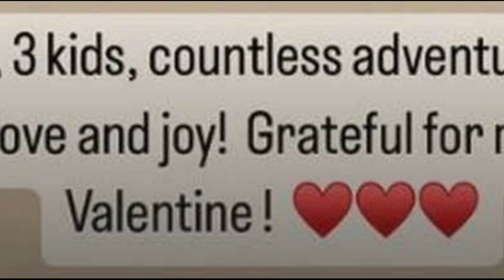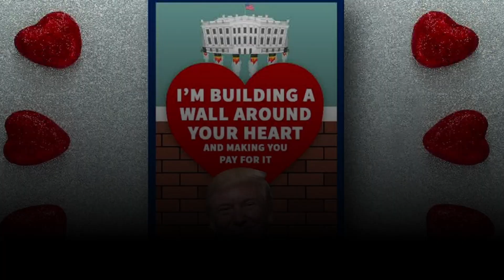Ivanka Trump marks Valentine's Day - days after sharing concern over son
Donald Trump's daughter married Jared in 2009 and together they share three children together: Arabella, 11, Joseph, nine, and six-year-old Theo.

She shared a snapshot showing her and Jared both on top of horses and leaning in to kiss. "13 years, 3 kids, countless adventures and so much love and joy!" Ivanka wrote.

"Endlessly grateful for my sweet Valentines! I love you so much Jared!"

Ivanka's heartfelt message comes just days after she shared her upset upon hearing news about her youngest child. She told her followers: "This week I received a call from the school nurse that every parent dreads.